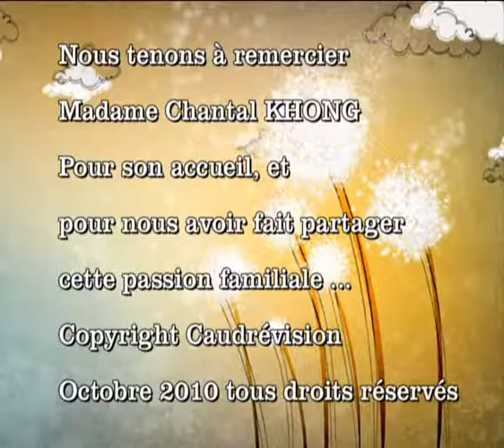3 passions pour une famille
la relève est assurée à Clary, trois talents dans une seule famille, une rencontre que nous n'oublierons pas...